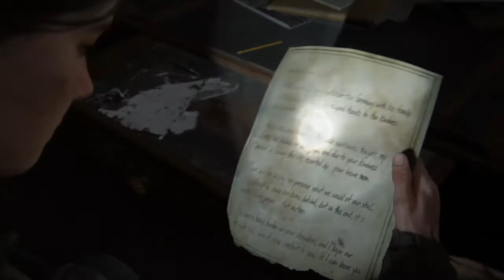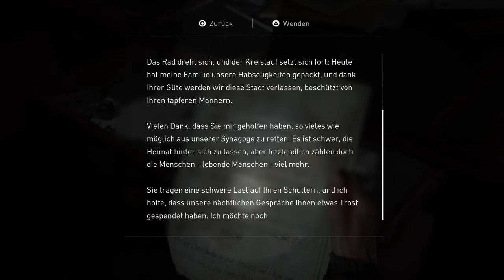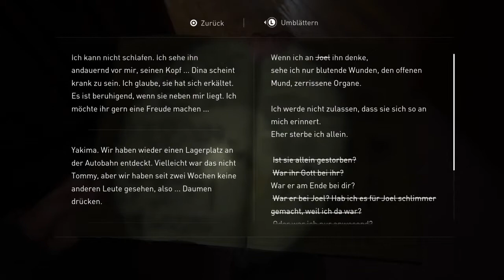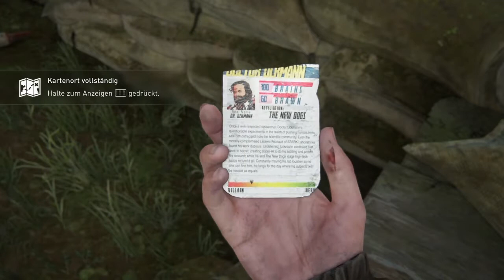Let's Play The Last Of Us Part 2 die Synagoge Part 10 Ps4 Deutsch (Chann)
Hey Leute, in diesem Part sind wir noch im Zentrum von Seattle unterwegs wo wir erstmal infizierte ausschalten müssen um in eine Synagoge reinzukommen. Wo wir einen Kanister finden dem wir mit Benzin befüllen können und wir erkunden weiter das Zentrum von Seattle.

Wenn euch dieses Video gefallen hat könnt ihr gerne ein kostenloses Abo, einen Kommentar und Like da lassen

Hier gibt es günstiger Games und Guthaben  für Playstation, Xbox und Nintendo Konsolen bei meinem Partner Instant Gaming. Wo ich pro Einkauf 3% vom Bestellwert ab bekomme was auch bei euch nicht mit extra Kosten verbunden ist schaut da mal vorbei.

Hey Leute folgt mir doch auch auf Twitch wenn ich auf der Xbox streame hier kommt ihr dahin: